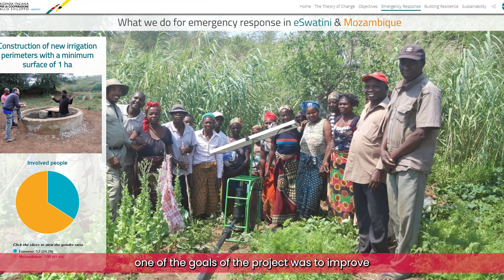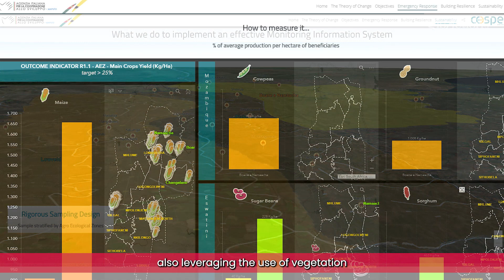GIS for Monitoring & Evaluation - Zama Masiya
GisAction developed an innovative monitoring and evaluation system leveraging satellite-based indices to support the Italian Cooperation’s efforts in mitigating the effects of drought caused by El Niño. Zama Masiya, sustainable agricultural coordinator for COSPE, talks about this project at the 7th AfriGEO Symposium in Swakopmund, Namibia.

or one of our social channels